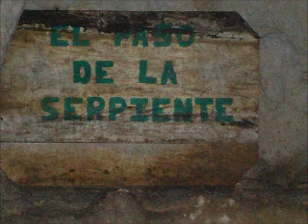aktunkancave.wmv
Aktun Kan cave is a large cave just on the edge of Santa Elena, Guatemala, this is a short video, to show what some of the cave has to offer.